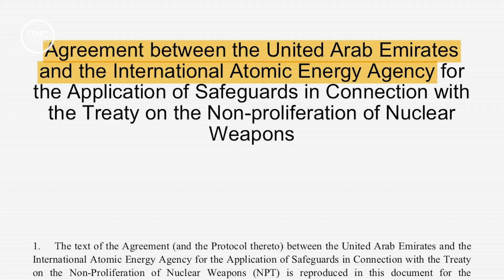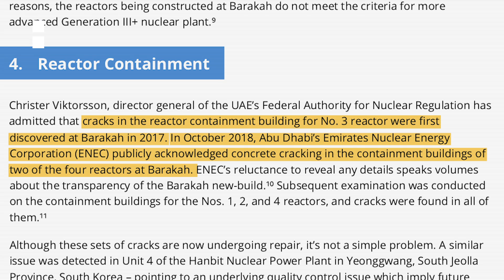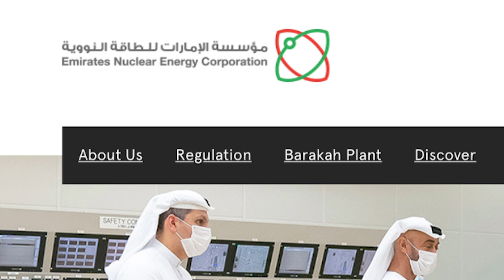Why is the Gulf going nuclear? | Start Here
The UAE has embraced nuclear power.
It says it's for peaceful purposes. But why diversify with risky nuclear energy when there are safer and cheaper alternatives?
And could it lead to nuclear proliferation in the region?
Start Here assesses the risks.